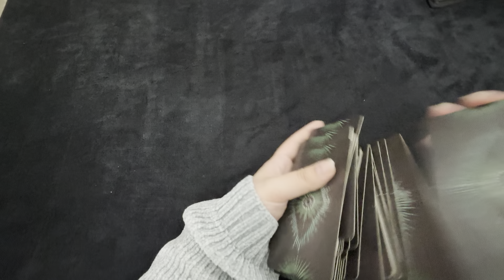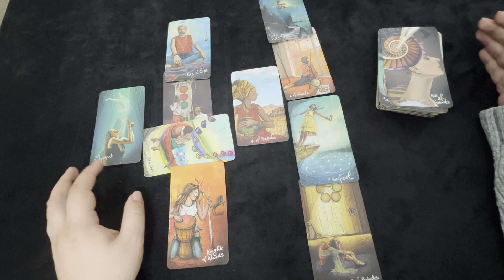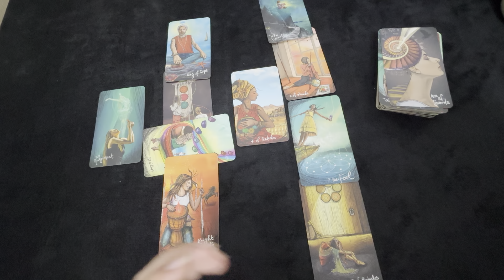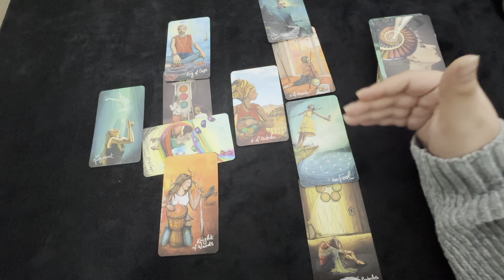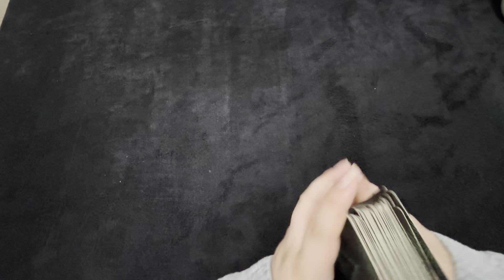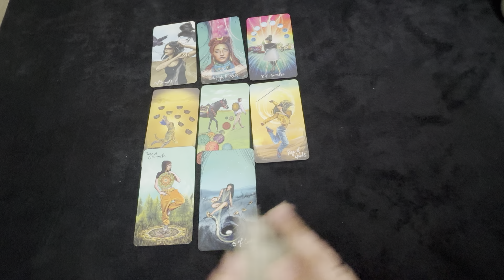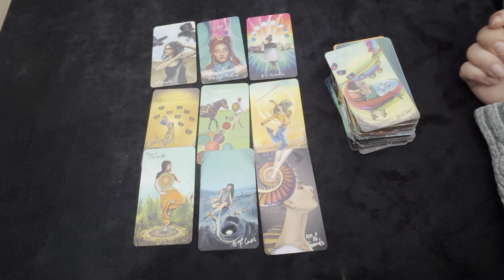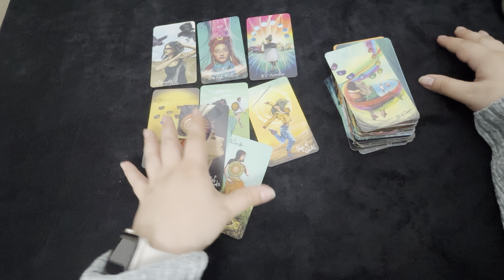Si rabdarea ta ajunge la o limita gemeni balanta varsator tarot iubire martie aprilie mai 2024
Si rabdarea ta ajunge la o limita gemeni balanta varsator tarot iubire martie aprilie mai 2024 etalare de tip horoscop in tarot pe zodii.

-cariera

-predictii lunare